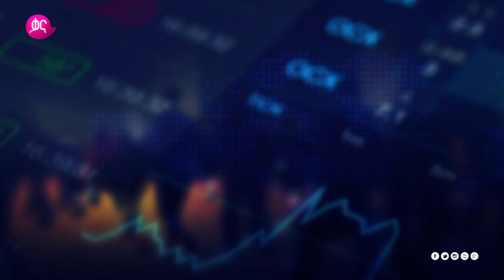ቃና ቢዝነስ ቅምሻ (መስከረም 3, 2011)